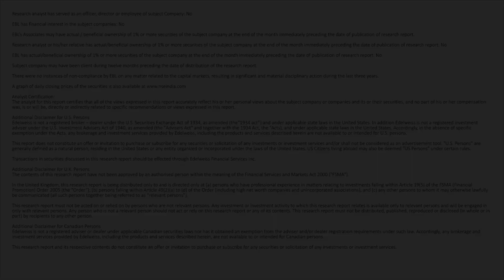Sadhbhav Engineering Ltd | Long Term Recommendation | Edelweiss